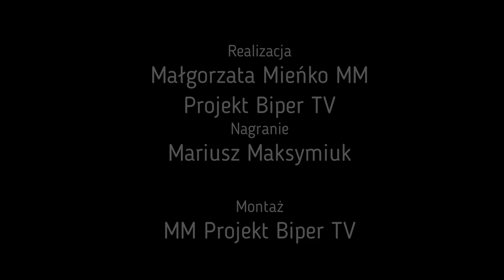Zaglądamy na plac budowy ścieżki pieszo - rowerowej na Stawy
Ścieżka rowerowa na Stawy. Nowe połączenie pieszo rowerowe w północnych dzielnicach miasta. Nowa przeprawa przez Klukówkę. Docelowo prowadzić będzie ta trasa na miejskie kąpieliska na Klukówce w rejonie ulicy Powstańców. Zanim jednak powstanie zalew z prawdziwego zdarzenia Miasto Biała Podlaska tworzy w tych rejonach infrastrukturę.